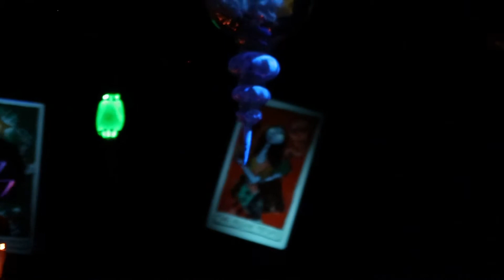Haunted Mansion Holiday and Thunder Mountain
Enjoy ride cams of Haunted Mansion Holiday and Thunder Mountain at Disneyland!